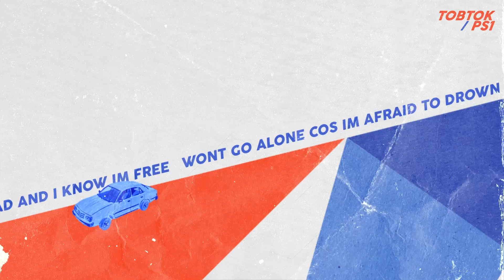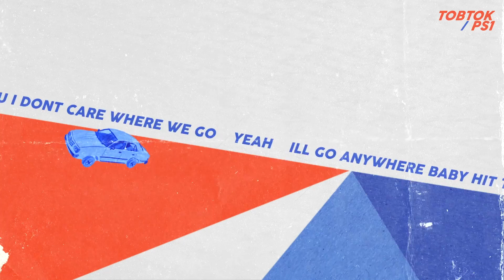Tobtok, PS1, Georgia Meek - Drive (feat. Georgia Meek)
Music video by Tobtok, PS1, Georgia Meek performing Drive (feat. Georgia Meek). (P) 2024 Perfect Havoc Limited